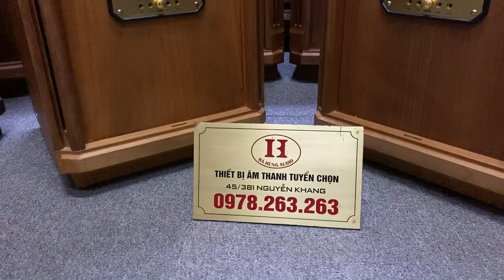TRỜI ƠI MỘT RỪNG LOA TANNOY TURNBERRY HE, TURNBERRY SE, STIRLING HE MỚI VỀ TẠI SHOP BÁ HÙNG AUDIO